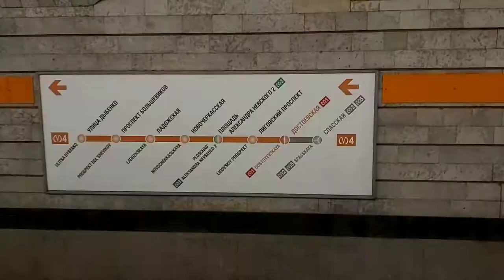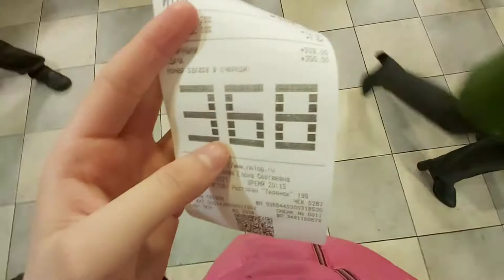VLOG #5: Приехала во ВСЕВОЛОЖСК | Моя школа | Место, где снимали сериал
Еду во Всеволожск, показываю дом, в котором произошел взрыв и рассказываю где снимали несколько сцен из сериала "Чужое гнездо".
Также в этом видео Вас ждут небольшие обзоры на метро, ТЦ и на вид с 14 этажа)